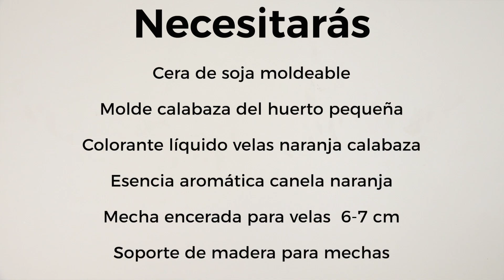Prepara un elegante Centro de mesa hecho con Velas con forma de Calabazas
¿Quieres decorar tu mesa para Halloweende una manera elegante y sin excesos.. ¡Has llegado al lugar adecuado!

En este tutorial, te mostraremos cómo crear hermosos centros de mesa con calabazas de cera, lejos de las típicas decoraciones aterradoras, con calaveras y sangre..

¿QUIERES VER EL POST COMPLETO..?

¿QUIERES COMPRAR LOS MATERIALES EN LA TIENDA ONLINE..?

Pasos para Crear tu Centro de Mesa:

de una manera fácil, elegante y sin complicaciones? ¡Estás en el lugar adecuado!
En este tutorial, te mostraremos cómo crear hermosos centros de mesa con calabazas de cera utilizando materiales como:

-Cera de soja moldeable
-Molde de calabaza del huerto pequeña
-Colorante líquido para velas naranja calabaza
-Esencia aromática de canela naranja
-Mecha encerada para velas de 6-7 cm
-Soporte de madera para mechas
-Siguiendo nuestros sencillos pasos, obtendrás resultados perfectos que sorprenderán a tus invitados.

-Derrite 160 g de cera de soja moldeable, ideal para trabajos en moldes debido a su alto punto de fusión.
-Enhebra la mecha en el molde de calabaza del huerto.
-Una vez que la cera esté completamente derretida, agrega 7 g de esencia aromática de canela naranja y unas gotas de colorante naranja para lograr un tono sutil que recuerde a la calabaza.
-Vierte la mezcla en el molde y asegura la mecha utilizando el soporte correspondiente.
-Deja que la mezcla se enfríe a temperatura ambiente.
-Repite este proceso con diferentes moldes, experimentando con la cantidad de colorante para obtener varias tonalidades.
-Desmolda las calabazas. El resultado es un color que realmente nos encanta.
-Continúa desmoldando el resto de las figuras. La combinación de colores es realmente hermosa.

¡Ahora solo tienes que decorar tu mesa! En este caso, hemos optado por utilizar elementos naturales para crear un ambiente encantador.

¡Y listo! Tu centro de mesa está preparado para sorprender a tus invitados.

Si te sientes inspirado y deseas explorar más proyectos de velas, ¡no te pierdas nuestro manual gratuito en PDF sobre cómo hacer velas! Con instrucciones detalladas, podrás crear velas personalizadas de manera sencilla. ¡Atrévete a darle un toque especial a tus celebraciones! No olvides ver el video tutorial completo en el enlace proporcionado arriba. ¡Esperamos que disfrutes creando este maravilloso centro de mesa y tus velas personalizadas!